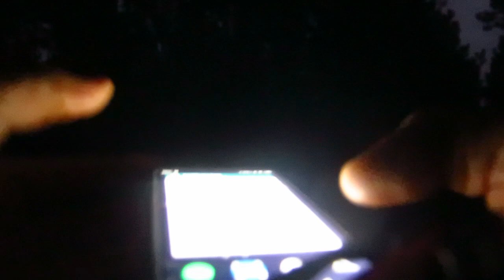Midiendo en una parcela forestal siendo noche cerrada - lo que se hace para ganar el mango